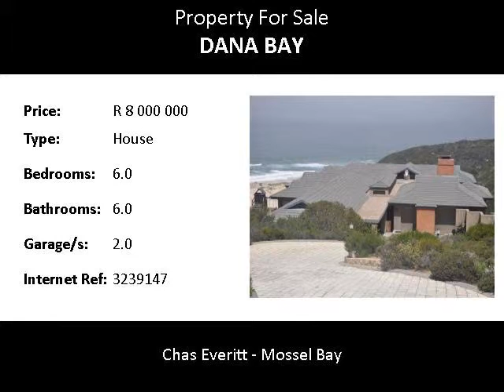6.0 Bedroom House For Sale in Dana Bay, Mossel Bay, South Africa for ZAR R 8 000 000